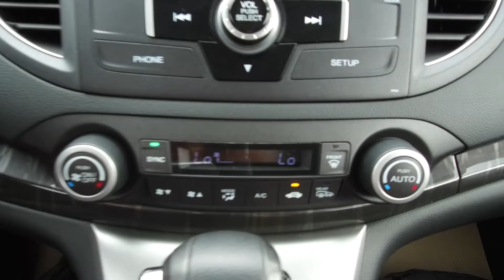2012 Honda CR-V EX-L - Harmony Honda - Silver - 17349A - Kelowna, BC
Description:
WE DON'T CHARGE DOCUMENTATION FEES OR ANY OTHER HIDDEN CHARGES.

This 2012 Honda CR-V EX-L has had only one owner and was locally bought and serviced.  The previous owners traded it in for a 2017 CRV EX-L.  This CR-V Comes with heated seats, a backup camera, sunroof, fog lights, extra keys and remotes, and more.  As a Harmony Certified vehicle, you get a 120-Point Mechanical Inspection, and you can rest assured that all servicing and maintenance is up to date.  The vehicle comes with a CarProof vehicle report documenting the vehicle’s history to eliminate any risks and give you confidence in your purchase. We stand behind the vehicles we sell and guarantee you will be satisfied which is why we offer a 30 day or 2500KM no hassle exchange policy for your peace of mind.  We offer great finance rates with high approvals.  Come take this vehicle for a test drive today and see for yourself why we are the dealership with #1 customer satisfaction in the Okanagan Valley.